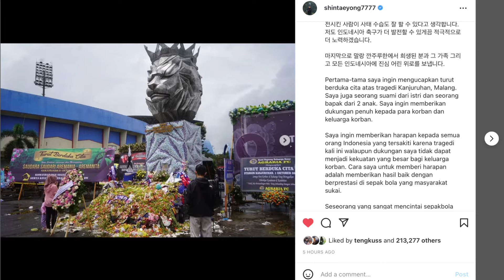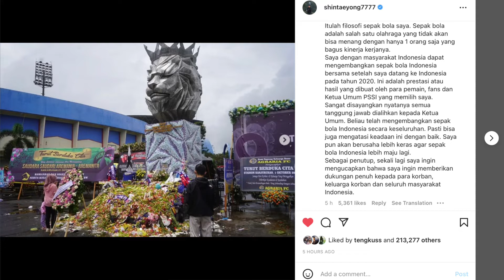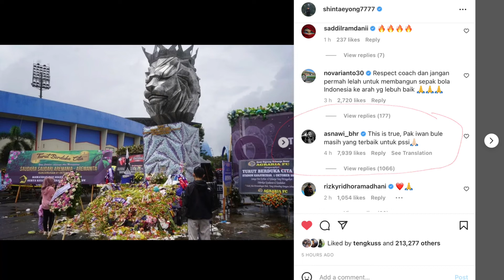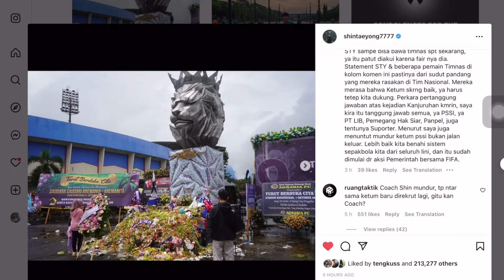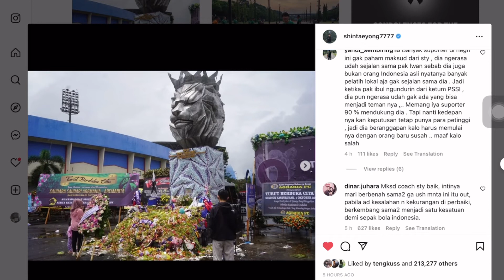SHIN TAE-YONG PUTUSKAN MUNDUR DARI TIMNAS INDONESIA, ADA APA?!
Halo Manteman,

Dalam konten ini gue membahas tentang pernyataan mengejutkan dari Shin Tae-yong yang bakal mundur, jika Ketum PSSI, Mochamad Iriawan, mundur dari jabatannya. Ada apa? Simak selengkapnya dalam video ini!